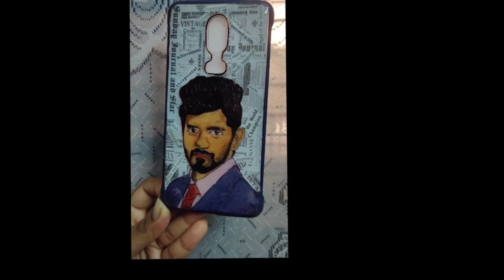DIY Cloisonne art on mobilephone case with Art resin❤️ Resin coloring and wirecraft❤️ Customized ❤️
Handmade phone covers using art resin for your loved one.. orders taken .. Dm 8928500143 for details